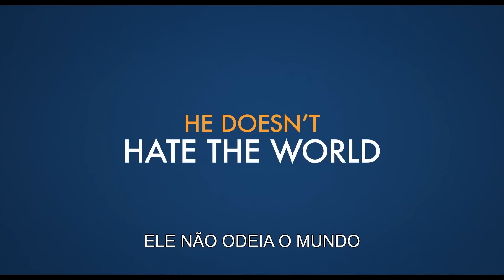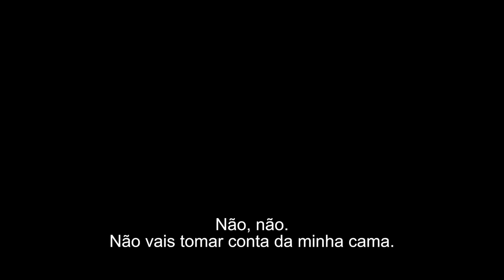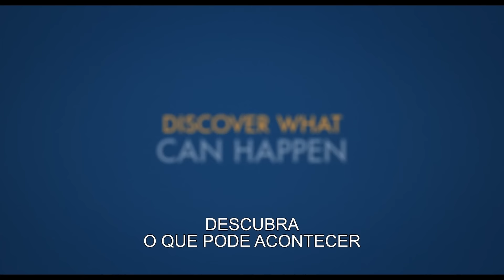"Um Homem Chamado Otto" - Trailer Oficial (Sony Pictures Portugal)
Descobre o que acontece quando aceitas as surpresas da vida. Tom Hanks é Otto em UmHomemChamadoOtto exclusivo em cinemas em 2023